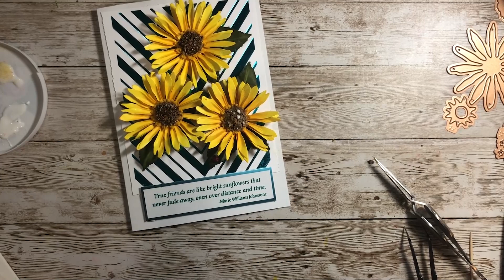Spellbinders Sunflower by Susan Tierney-Cockburn How-To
Introducing Sunflower from Garden Favorites Collection by Susan Tierney-Cockburn & Spellbinders. Watch video to learn how to use this die set.

▬▬▬▬▬   ●   FIND   US   ●   ▬▬▬▬▬